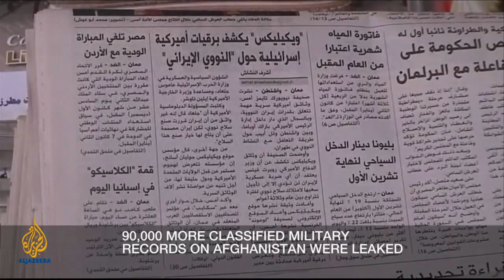Is "Cablegate" a CIA Honeytrap to Bring Down Wikileaks?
The disinformation war continues... has wikileaks been set up with the US cables to bring down the site and its founder Julian Assange because as Prof. Mark Farha points out no real damage has been suffered by the US government over this particular leak, but it has made Assange some pretty serious enemies around the world, most notably China and Russia.